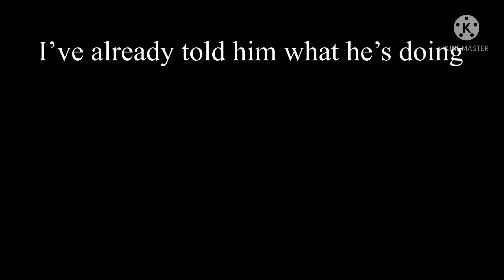Past Masky reacts to Ticci Toby | Ticcimask | MY AU | part 4/16?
This takes place AFTER Masky officially joins Slender (when he finally stops fighting him). but before Toby does (and a lot of the other proxies too)